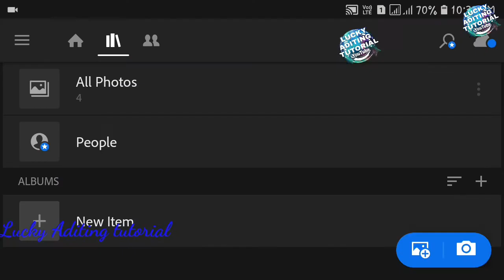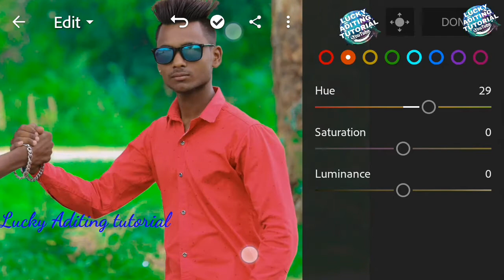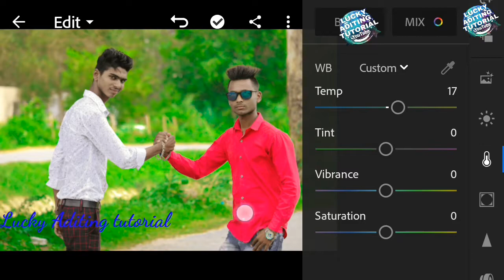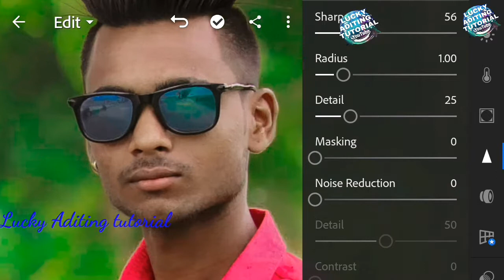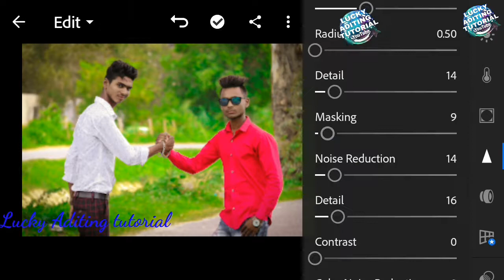Lucky ✍Lightroom Green Effect photo Editing tutorial/2019 like photoshop Editing tutorial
Hye..
My name is Lucky and am from India welcome to the my Channel this channel shares all about photos and video Aditing tutorial and also some tech videos like my videos and subscribe tha Channel for new video..
Thanks for all your  liked and comments in my videos..

App kabhi bhi mujhse sampark kar sakte ho picart aditing ke liye video aditing ke liye koyi problem aa rhi he app ko Aditing  karne me to kontect  kre...
Video  me agar  koyi galti hoti he to aap bhi mujhe  bta  sakte ho...
And aap ko kis tarah ki Aditing  video chahiye to bolo comment box...And mobail technical video

WhatsApp status full screen status

Video Aditing

Kinemastar
Quike
Video Retote
Lyrical
Pawar director

Photo Editing

Picsart
Lightroom
Snapseed

My fon

Samsung Galaxy j7 Next